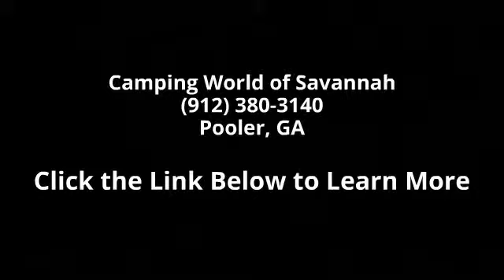2003 Georgetown 346DS - Camping World of Savannah - Pool...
Used 2003 Forest River Georgetown 346DS Class A - Gas for Sale